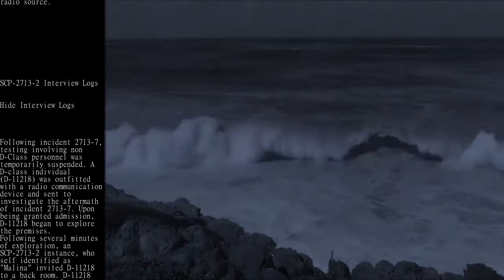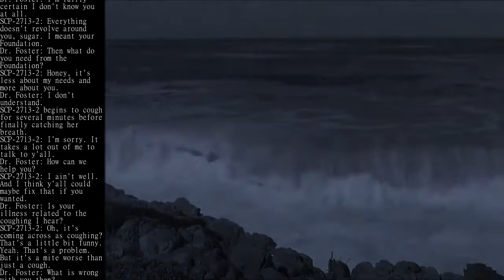SCP-2713 - Exotic Stars | Reading